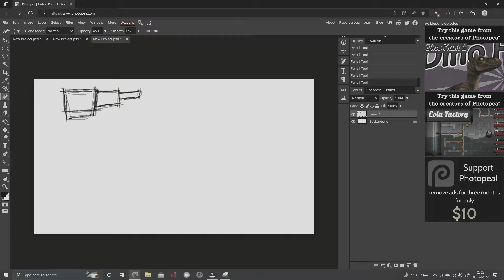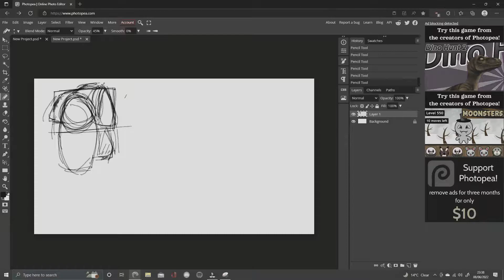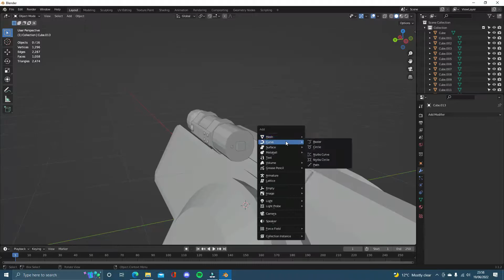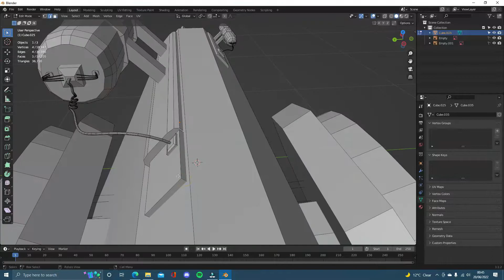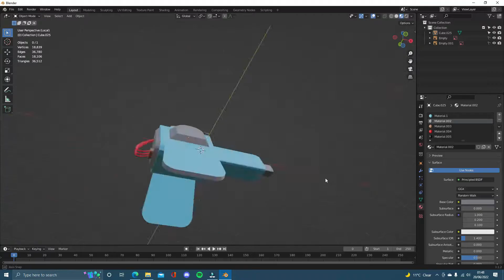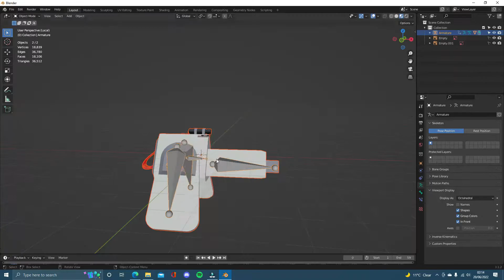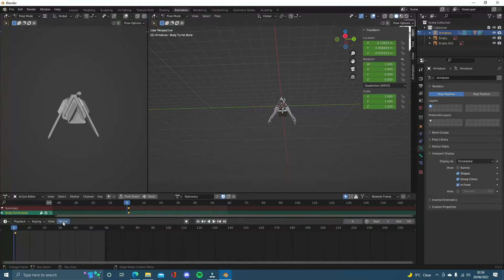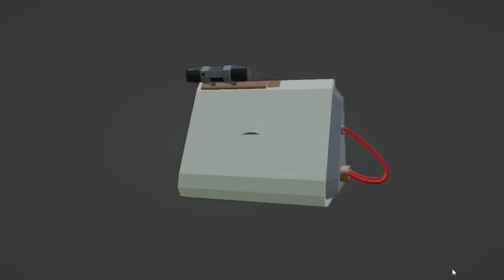Lowpoly Turret Timelapse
Specific songs here;
I will be making more videos in the future, this was my first commentary video so feedback is much needed XD. Apart from that however, please leave design ideas below for future videos and leave feedback about my models and where I could improve on them. I hope you enjoyed and that i see you in the future.
In case i don't see you Good morning, Good Afternoon. Good Evening and Good Night.